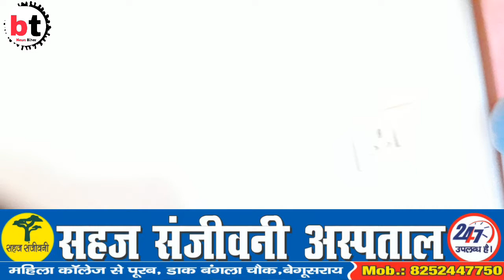पाटल पंखुरी के शब्दों से महक उठा बेगूसराय । Begusarai Today